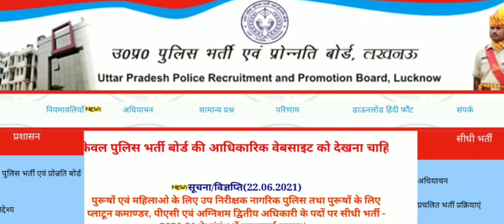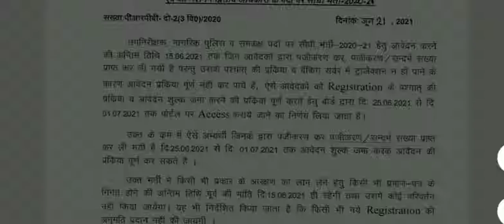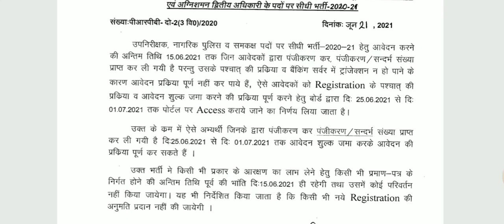UPSI form date Extended |Form भरने की date बढ़ी | Upsi new notice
UPSI Form fill up last date extended
25/06/2021 to 1/7/2021.

UPSI  form fee payment date extended